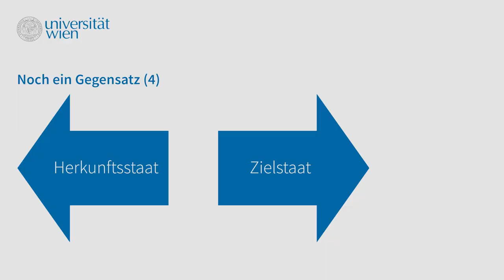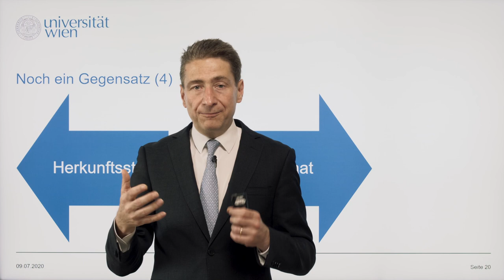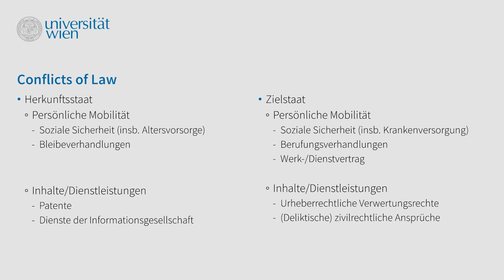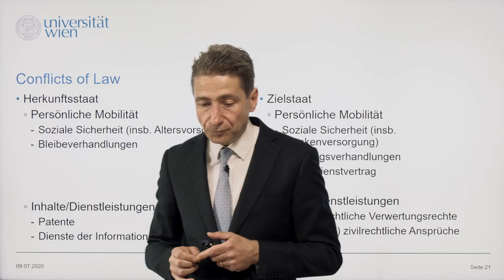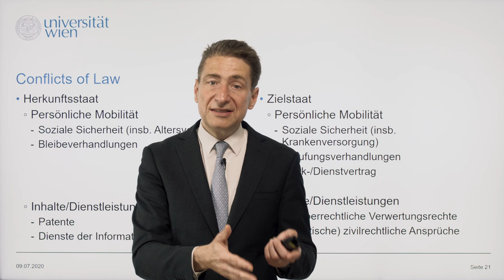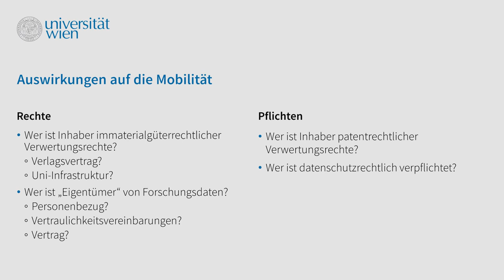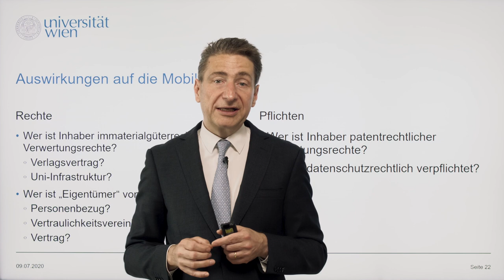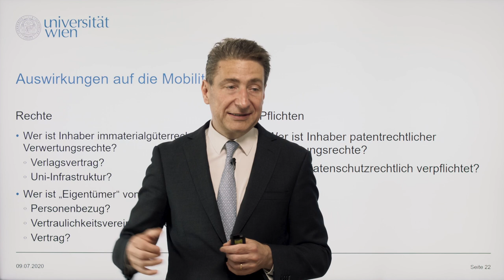[RESIFO] Rechtlich sicher forschen: Europarecht und nationales Recht 2